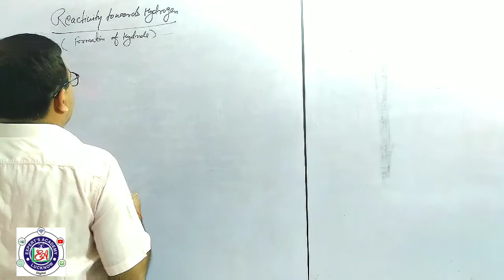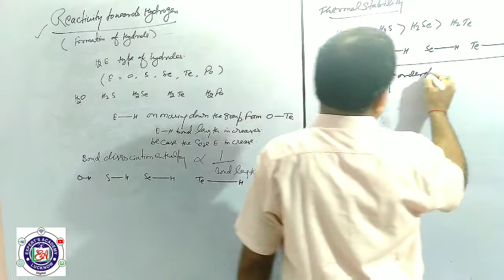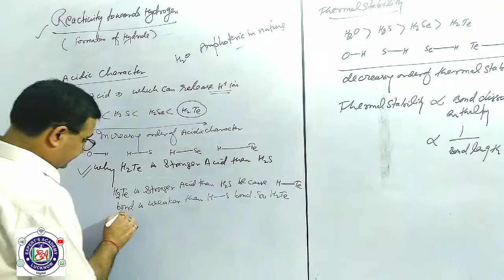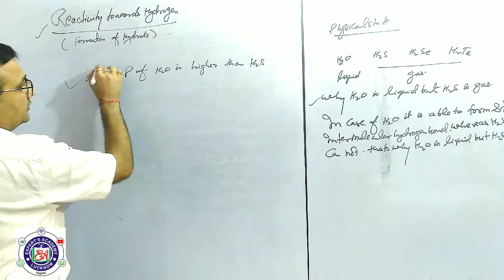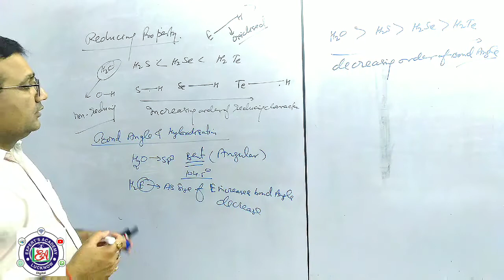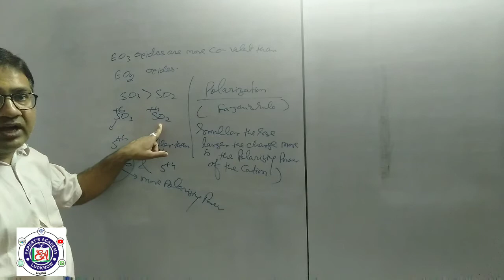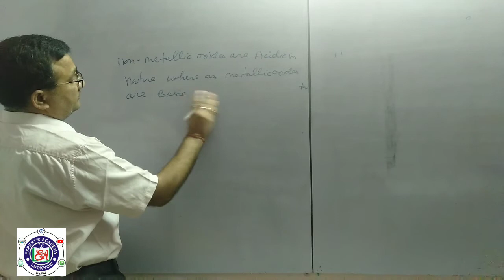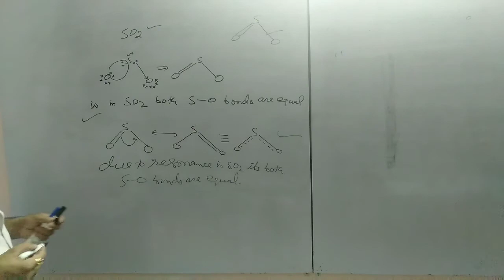P-BLOCK ELEMENT (16-GROUP) II LECTURE-3